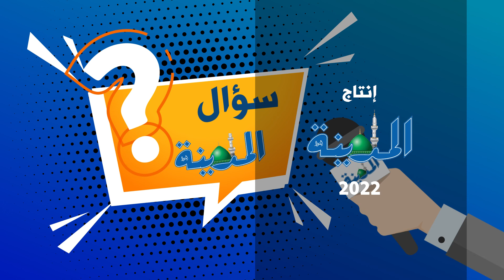سؤال المدينة | ما هو شعورك بعد رفع الاجراءات الاحترازية؟